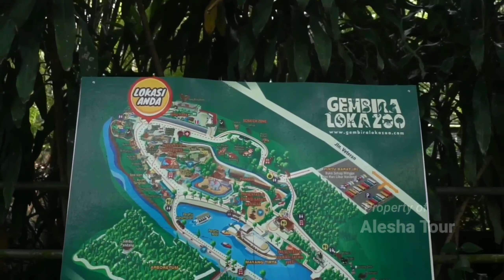Wisata Ceria TK Favorit di Wonosobo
Channel ini bermuat promosi atau iklan mengenai tempat wisata (obyek wisata) di seluruh Indonesia, terutama mengenai Biro Perjalanan Wisata ALESHA TOUR AND TRAVEL. Dimana biro perjalanan wisata tersebut melayani:
1. Paket Wisata
2. Paket Outbond
3. Familly Gathering
4. SPL
5. Kunjungan Kerja
6. Wisata Religi
7. Sewa Bus Pariwisata/Elf/Hiace/sejenisnya
8. Pesan tiket Hotel, Pesawat, Kereta, dan Kapal
9. Catering dan Snack

Apabila Sahabat Youtuber menginginkan Jasa kami bisa langsung komen di kolom komentar..
Terimakasih...